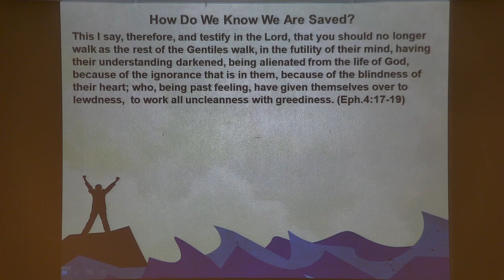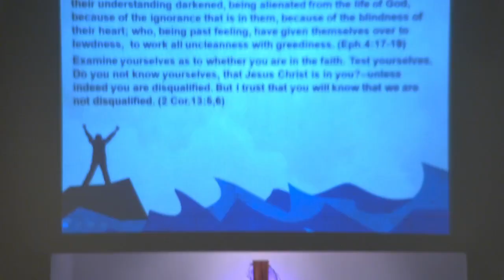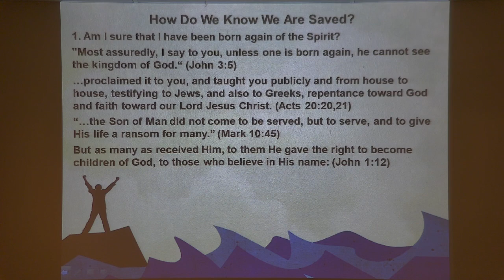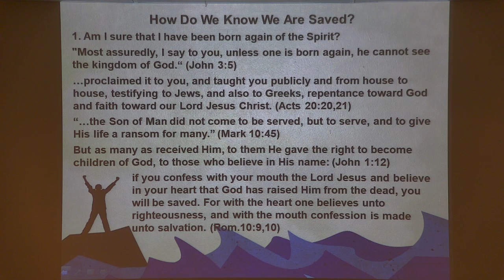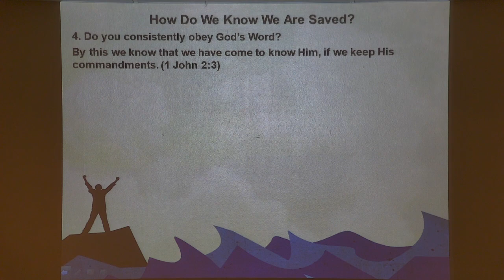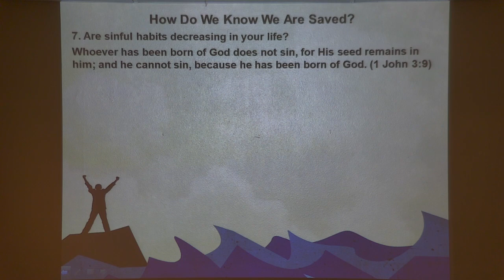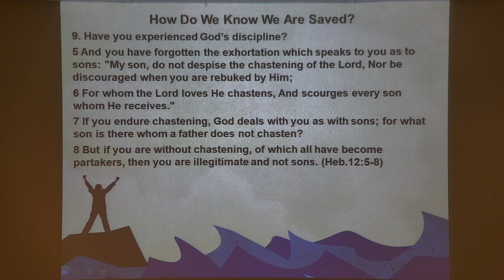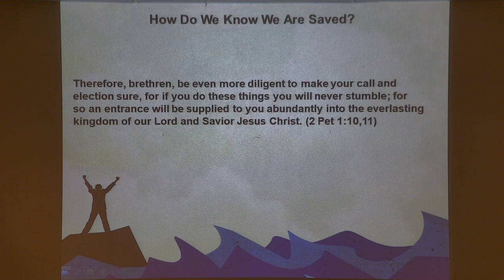How Do We Know We Are Saved?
In distinguishing the old life before Christ from the new life in Christ in Eph.4, we talked about the importance of examining ourselves to see whether our faith is genuine. Pastor Mike shares some questions we can ask to test ourselves to make sure of our salvation.